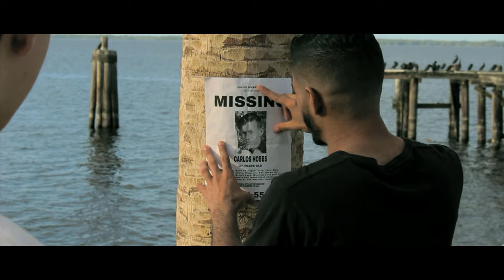"There Is Something Wrong In Sanford" OFFICIAL TEASER TRAILER [HD]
After a three month hiatus, Director Nicholas Pilk announces the upcoming arrival of the soon to be cult classic, "There Is Something Wrong In Sanford," a crooked thriller based in the troubled town of Sanford, Florida.

"There Is Something Wrong In Sanford," Now Streaming:

Several, possibly tens of people have gone missing - perhaps kidnapped - and while the city is drowning in fear a mysterious group of well dressed individuals intend to wreak havoc upon a once esteemed, beautiful town. Will the likes of Mayor Harlan, a group of coworkers and the handsomeness of a Senator Preston Conrad be enough to shape this town back into its rightful glory, or would the upcoming election be the symbol of the apocalypse?

"There Is Something Wrong In Sanford" is expected to stream in Summer 2020, however, currently production has been paused (for possibly two months) due to concerns over COVID-19. Nicholas Pilk, and his entourage, are dedicated to picking filming right back up where it was left off when the fears and worries of the pandemic subside.

| LONG FILMS |

| SHORT FILMS |

| SOCIAL MEDIA |

@ pilkfilms

DIRECTOR'S INSTAGRAM
@ nicholaspilk